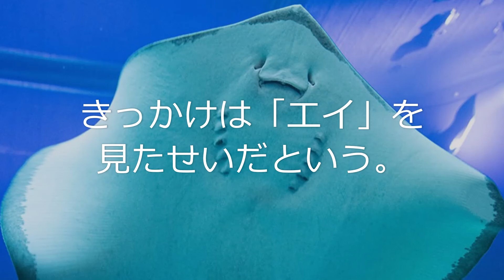向田邦子「転向」②